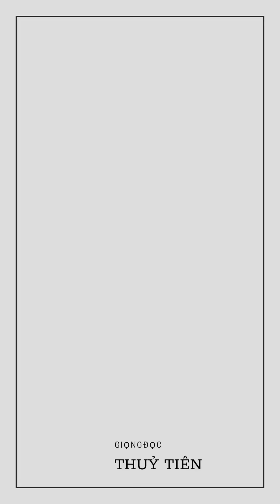BI KỊCH NHỮNG NÀNG CÔNG CHÚA NỔI TIẾNG TRONG LỊCH SỬ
0:15 Công chúa Ngọc Hân
1:40 Cướp vợ
4:42 Công chúa bị rạch mặt
6:40 Công chúa bị quên lãng
8:16 Công chúa Thiên Thụy
10:00 Công chúa trăng hoa
12:12 Bức tượng không đầu
- Chào mừng các bạn đã đến với kênh vẽ kể chuyện  - Thủy Tiên Thư pháp!
- Là Kênh đăng tải những video về: Lịch Sử, Bí Ẩn, Đời Sống, Giải Trí, Bất Ngờ. Nhằm mang đến cho tất cả quý vị và các bạn những kiến thức mới nhưng cũ,  cùng những giây phút thư giãn sau giờ làm việc và học tập mệt mỏi.